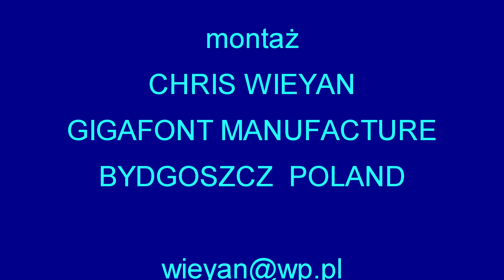BIM 2014 BIG BAND [2] 2.06.2014r.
Łotewski Big Band na Estradzie przed „Drukarnią" w Bydgoszczy. 2 lipca 2014r.
Drugi fragment relacji filmowej.